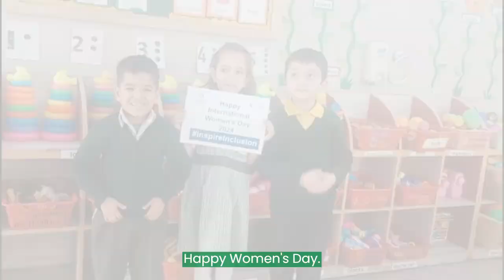Happy International Women's Day 2024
Today we are celebrating InternationalWomensDay!

🌍 We, like many others, continue to strive for a world free of bias, stereotypes and discrimination. As a community, we take pride in our students, the future leaders of the world, who are already taking action to forge a gender equal world.

Today, we asked our students how they will InspireInclusion. Here is what they said.